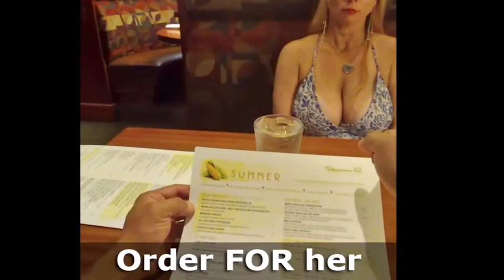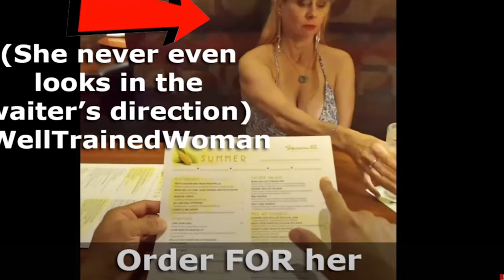Donavan Sharpe Trains His Wife Like A Dog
The secrets to a healthy relationship are revealed.
Donovan Sharpe from How To Relationship is the greatest dating coach in the world. This is what The Red Pill/Manosphere can do to empower young men to abus... I mean train, women.